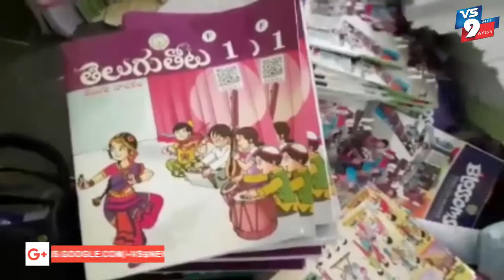కర్నూల్ జిల్లా ఎమ్మిగనూరు m.e.o కార్యాలయంలో పాఠ్యపుస్తకాలు పంపిణీ ||VS9NEWS